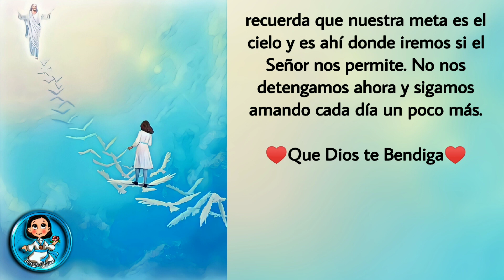Mateo 25, 31-46 "Venid vosotros, benditos de mi Padre"